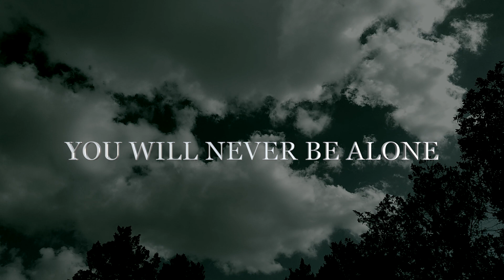You Have my Heart, my Love and my Life...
You Have my Heart, my Love and my Life forever  💘🌹💖